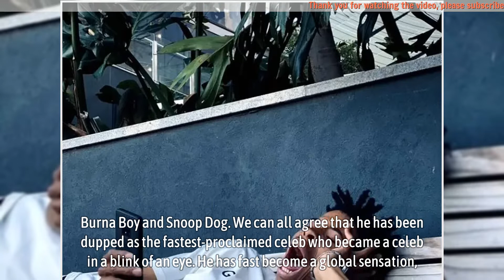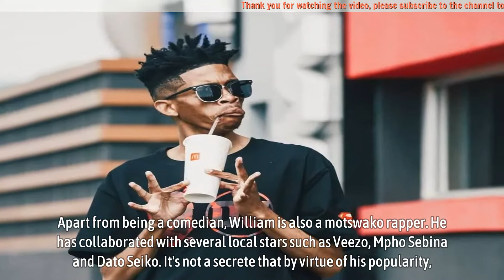William Last KRM’s net worth proves comedy is one high-earning talent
William Last KRM’s net worth gets Mzansi talking. Best known for his viral comic videos on social media platforms, William Last KRM, has managed to set foot in the comedy world. In the wake of his newfound fame, he has managed to get the attention of several A-list celebrities like Chris Brown, Burna Boy and Snoop Dog.

We can all agree that he has been dupped as the fastest-proclaimed celeb who became a celeb in a blink of an eye. He has fast become a global sensation, and his craft has made him one of the most celebrated comedians in Africa and the world.

▬▬▬▬▬▬ஜ۩۞۩ஜ▬▬▬▬▬▬
🎥 MAY YOU WILL LIKE:

▬▬▬▬▬▬ஜ۩۞۩ஜ▬▬▬▬▬▬
🎥 MORE VIDEO BIOGRAPHY SOUTH AFRICA: